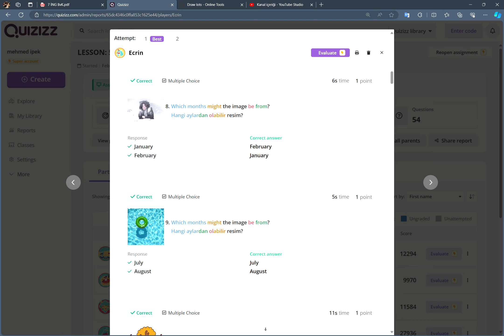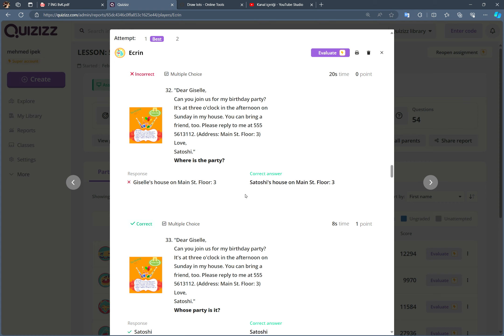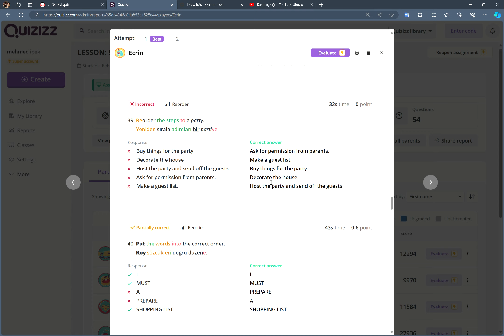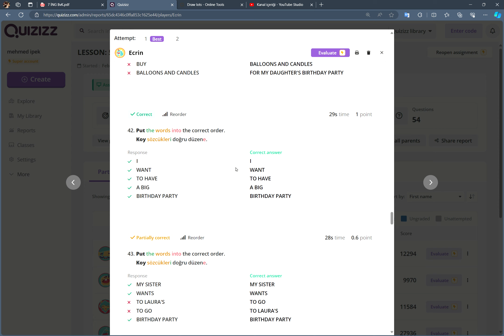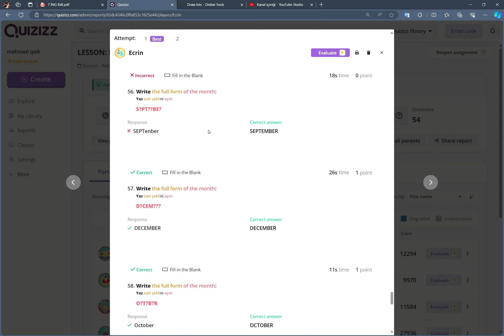5. sınıf 7. ünite ödevinde Ecrin'in performansına göz atıyoruz.